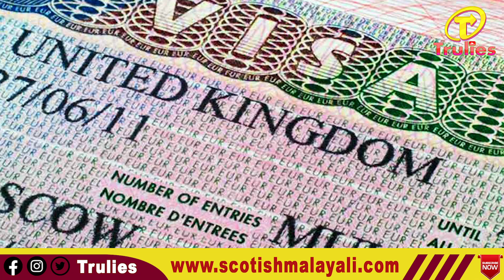UK VISA | വൻ തുക വാങ്ങി UK റിക്രൂട്ടിംഗ്: ഏജന്റ് അഴിക്കുള്ളിലേക്കോ?.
വൻ തുക വാങ്ങി UK റിക്രൂട്ടിംഗ്: ഏജന്റ് അഴിക്കുള്ളിലേക്കോ?.

The official YouTube channel for TruLies
Trulies News is the most trusted online news channel for the malayalees.Cinema news. Kitchentaks